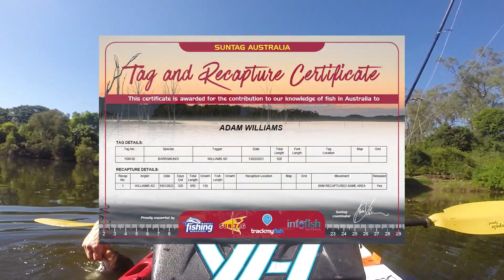Recapturing my own tagged Barra 11 months later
Linking up the recapture footage of a Barramundi 11 months apart.